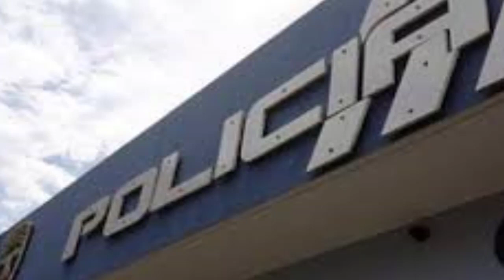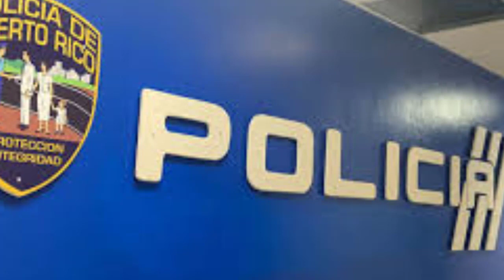De Ultimo Minuto! Identifican al hombre que se privo de la vida en Ponce